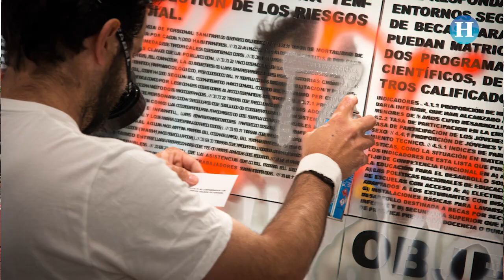Pienzan sustentable a través del arte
Rodrigo y Carlos Zedillo Velasco crean una iniciativa llamada Pienza Sostenible que conjunta el arte y con la conciencia urbana y social.